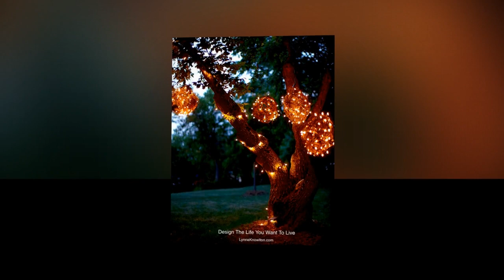Christmas Decorations - Winter Decorating Ideas.Christmas Ornament Display Ideas